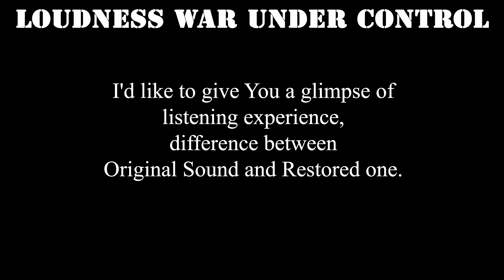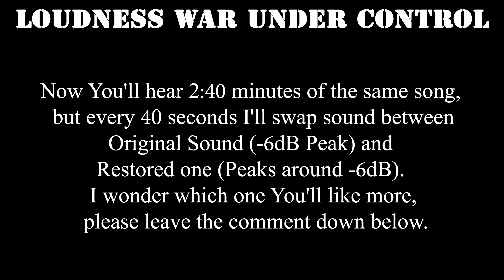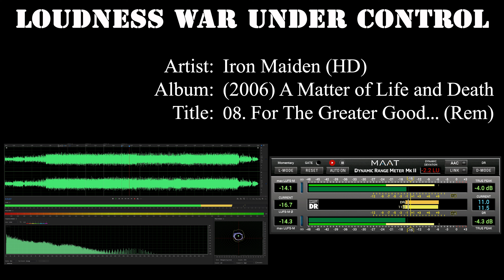Listening Experience - Iron Maiden (HD) - (2006) A Matter of Life and Death